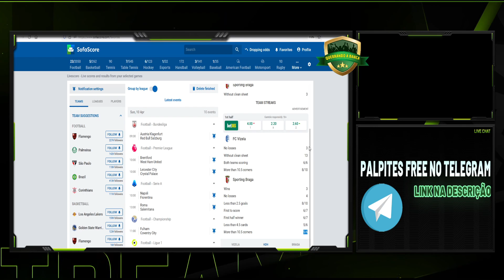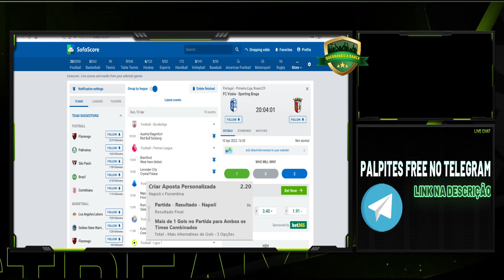Palpites de futebol hoje DOMINGO 10-04-2022 - APOSTAS ESPORTIVAS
🚀💲 SEJA VIP: 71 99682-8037 ou clique no link e fale direto

➤ Eu sou o Ângelo Andrade, tipster profissional desde 2017 e no mundo das apostas há pelo menos nove anos. Amante e estudioso do futebo, já fui colunista  no  durante dois anos no ESPN FC, escrevi sobre futebol também no Doentes por futebol e Canelada, além de ter criado e liderado o blog Europa Football; Sempre analisando o esporte mais popular do mundo.

❤️ Perdendo muito em AMBOS MARCAM? Assista esse vídeo

apostas esportivas
aposta esportiva
apostas
trader esportivo
dicas de apostas
trade esportivo
apostas desportivas
apostas esportivas dicas
como fazer apostas esportivas
trading esportivo
apostas esportivas como ganhar dinheiro
apostas online
apostas esportivas hoje
investimento esportivo
apostas esportivas estrategia
apostas esportivas palpites hoje
apostas esportivas como funciona
apostas esportivas ganhar dinheiro
ganhar dinheiro com apostas esportivas
PALPITES DE FUTEBOL PARA O DIA  HOJE DOMINGO 10/04/2022 CHAMPIONS LEAGUE
PALPITES DE FUTEBOL DA INGLATERRA PREMIER LEAGUE PARA HOJE DOMINGO 10/04/2022
PALPITES DE FUTEBOL DA LA LIGA PRIMEIRA DIVISÃO ESPANHA PARA HOJE DOMINGO 10/04/2022
PALPITES DE FUTEBOL DA SÉRIE A ITALIA PARA HOJE DOMINGO 10/04/2022 DOMINGO 10/04/2022
PALPITES DE FUTEBOL DA PRIMEIRA DIVISÃO BRASIL BRASILEIRÃO PARA HOJE DOMINGO 10/04/2022 DOMINGO 10/04/2022
PALPITES DE FUTEBOL DA PRIMEIRA DIVISÃO ESTADOS UNIDOS EUA PARA HOJE DOMINGO 10/04/2022
PALPITES DE FUTEBOL DA PRIMEIRA DIVISÃO PORTUGAL LIGA PARA HOJE DOMINGO 10/04/2022
PALPITES DE FUTEBOL DA LIGUE 1 FRANÇA PARA HOJE DOMINGO 10/04/2022
PALPITES DE FUTEBOL DA CHAMPIONSHIP PARA HOJE DOMINGO 10/04/2022
PALPITES DE FUTEBOL DA EREDIVISIE HOLANDA PARA HOJE DOMINGO 10/04/2022
PALPITES DE FUTEBOL DA PRIMEIRA DIVISÃO ALEMANHA BUNDESLIGA LIGA PARA HOJE DOMINGO 10/04/2022
bilhetes analisados prognósticos futebol prognósticos futebol hoje
Palpites do brasileirão futebol
Como não perder nas apostas
apostas esportivas é lucrativo
apostas hoje para ganhar
bilhete premiado
plakar sports apostas
aposta jogos online futebol
luck sports apostas
aposta jogo de futebol online
site apostas jogos futebol
golden sports apostas
bonus apostas online
sao paulo sports apostas
apostas jogos futebol
app apostas futebol
aplicativo aposta futebol
bilhetes prontos apostas esportivas
melhores casas de apostas esportivas 2021
bet1000 apostas esportivas
esporte bet
esporte bets
ae aposta esportiva
esporte net vip bet
esporte net bet
bet365 apostas
betesportivo
placar bet
bumbet
nordeste futebol bet net
chutaço apostas
rivalo apostas
www esportebet tv
pixbet
pix bet vip
sportsbet. io
agclub7 apostas
aplicativo bet365
www esportebet net
boa esporte aposta
betboo apostas
futebol virtual bet365
www ae aposta esportiva
sportsbet aposta
sportingbet
betfair
quer valer quer valer apostas
betboo aposta
melhores sites de apostas esportivas
lance esportivo bet
lance esportivo bet
apostas

FWjk6u7H